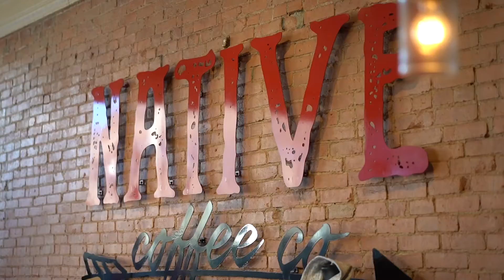Native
Native Coffee Co. is committed to bringing you the highest quality beans brewed to perfection. Coffee, espresso, tea, grab and go snack items, and more!